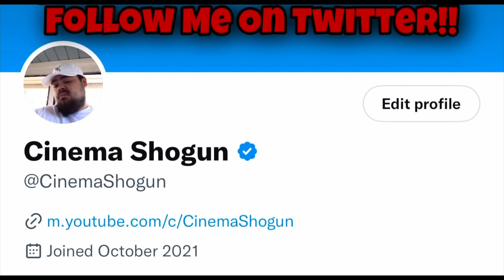BREAKING! Toxicology Report Comes In For 3 Kansas City Chiefs Fans Found Frozen In Scientists Yard !